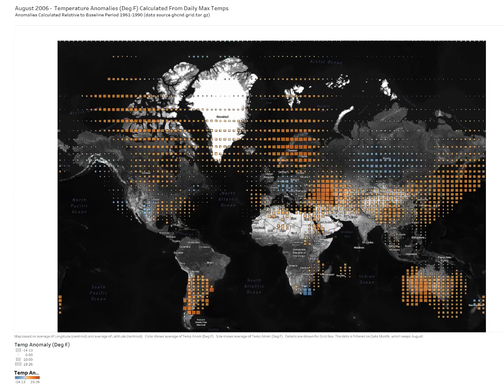Worldwide Temperature Anomalies For August (1950-2017)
Go to this article to learn more about the content of this video